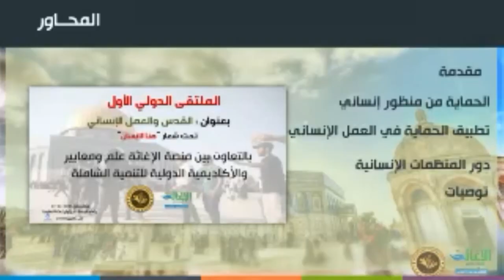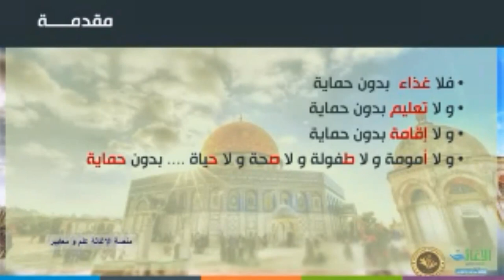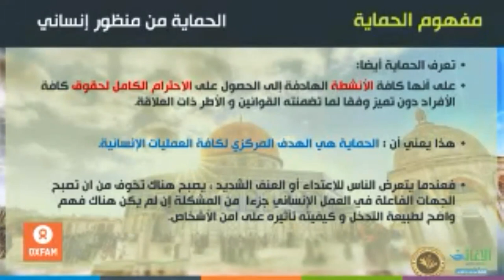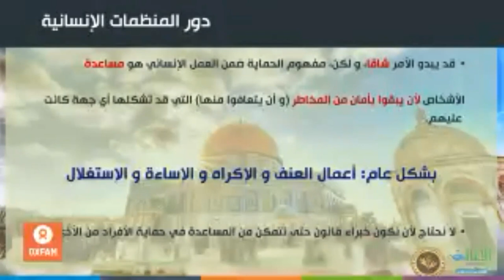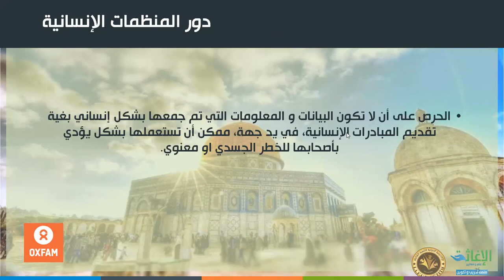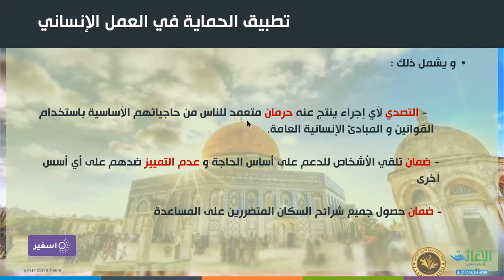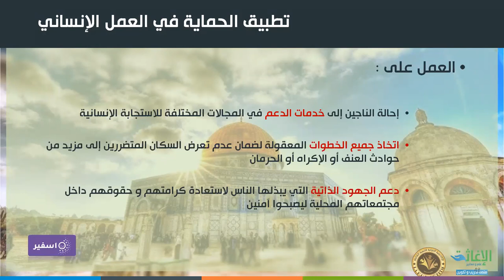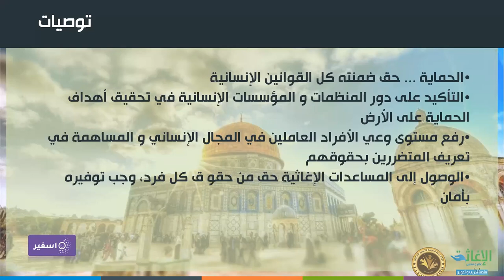الحماية عنوان حياة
الملتقى الدولي الأول القدس و العمل الإنساني
د.قراوي بومدين